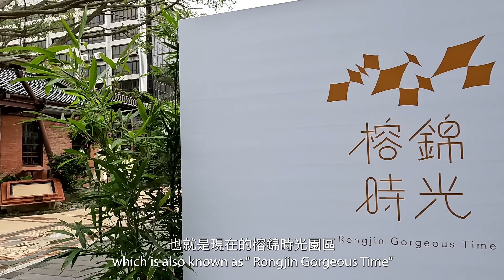我們家樓下突然一堆遊客？從百年廢墟變日式老宅文創特區？！Our house became a tourist destination....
非常感謝「花筏亭」& JEEWOO 借我們拍攝❤️ 你們家附近有什麼

🔔想要得到最新/最快消息？趕緊追蹤！

FAQ:

Q: Where are you from? A: Half American Half Taiwanese (currently in TW)
Q: My major? A: Graduated with BA in Film

問：你幾歲？答：二十五
問：你來自哪裡？答：台灣美國混血寶寶
問：你畢業的系？答：電影學士學位